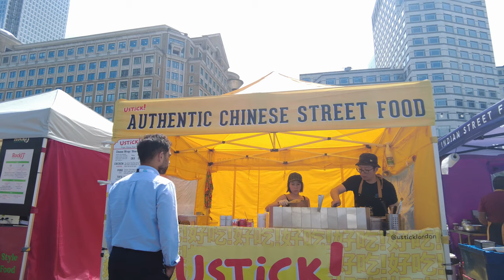[4K] London Walk - 🥪 West India Quay in Canary Wharf 🐦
Today we are in Canary Wharf which is a busy financial district in East London, specifically we are walking along the northern section taking in the main Canada Square which is thriving with workers enjoying the sunny weather and we finish off at West India Quay and the food stalls and docks there.

Filmed on:  1pm, 18 May 2022
Temperature:   22°C/72°F
Filmed in:   4K 30 FPS

Distance walked:   1.1 km / 0.7 mile

00:00 – Trafalgar Way
02:45 – Cartier Circus
03:31 – Canada Square
05:46 – North Colonnade
09:00 – Cabot Square
10:05 – Wren Landing
12:50 – North Dock Bridge
14:10 – West India Quay